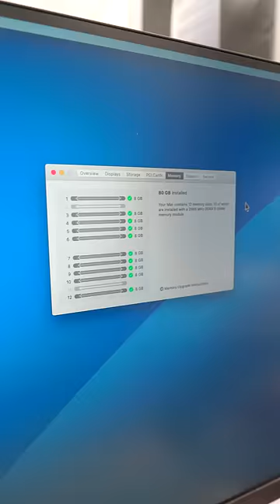Upgrading a Mac Pro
This video was graciously shot and edited by ​⁠@ColePerrine